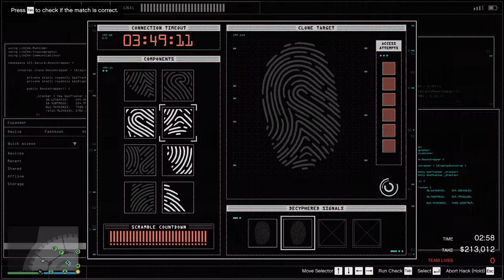Silent & Sneaky: 2 Player Cash 💎 Casino Heist Finale | GTA Online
Total Cash Earned 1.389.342. The Casino Heist - Silent & Sneaky is a heist featured in Grand Theft Auto Online as part of The Diamond Casino Heist update. It is one of the three possible approaches for the Casino Heist mission. Sneak into the Casino and stealthily get past or take out security until you get to the vault. Gain access to the vault, take its contents, and make your way back out of the Casino without anyone knowing you were there. Entry - Staff Lobby: The crew heads to the side entrance, where they need to disable the two cameras from outside and access the secured door. From there, the crew can make their way to the vault. The Silent & Sneaky approach is focused on getting through the casino without alerting anyone, adopting a strategy to evade or take out enemies to reach the vault, then leaving the casino by avoiding the LSPD and the NOOSE. Alerting the guards means players will need to fight their way to the vault; they will also have less time inside the vault before the nerve agent is released. Players are provided with a Stun Gun, which is used to disable security cameras and metal detectors temporarily so they won't trigger the alarm (as long as only a few are disabled at a time). Because of the mandatory "Nano Drones" prep mission, Nano Drones will be provided to take out the guards, at the expense of limited tranquilizer rounds. Each player on the team has one drone. If the "EMP Device" prep mission is completed, one of the players can make use of the device to shut down lights and disable cameras and metal detectors, as well as reducing enemy vision cones. This last for a minute. However, without the Infiltration Suits prep missions, the players won't have night vision during the blackout.
GG my friend SupraNova2